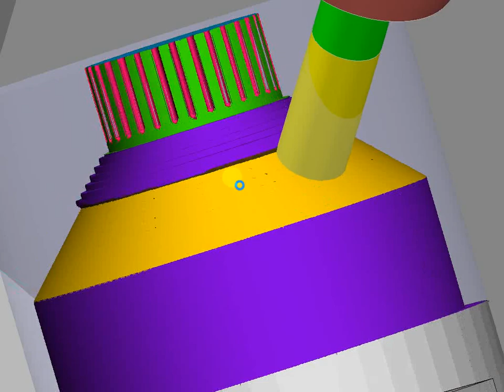PowerMill face milling (Simulation)